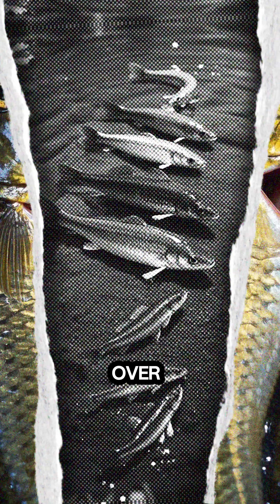This Fish Walks on Land… and It’s Real! 😱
📝 Description:
This isn’t science fiction — it’s nature at its weirdest.

Meet the mudskipper — a real fish that can walk on land using its fins like legs. It can breathe air, blink, and even climb muddy slopes.

Found in Asia and Africa, this amphibious fish is one of evolution’s strangest creations — and it’s completely real.

💬 Comment: Have you ever seen a fish walk on land?

Your Quries:-
fish that walks on land
 walking fish
 mudskipper facts
 weird animal facts
 animal that breathes air
 amphibious fish
 fish with legs,
 nature facts
 amazing animals
 evolution facts
 fish evolution
 unbelievable nature
 viral facts
 youtube shorts